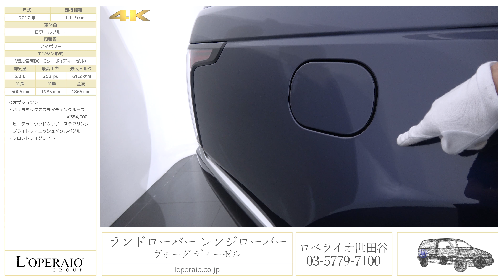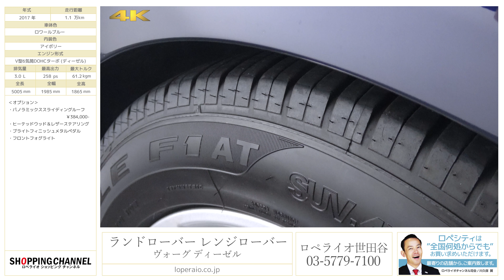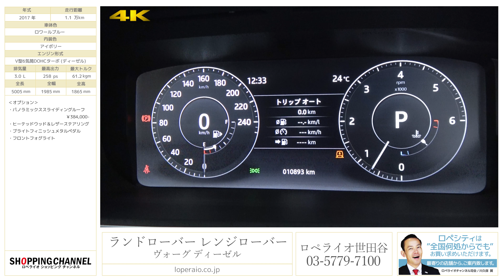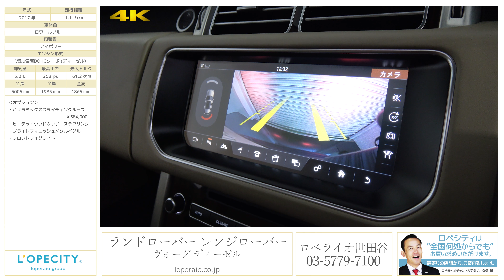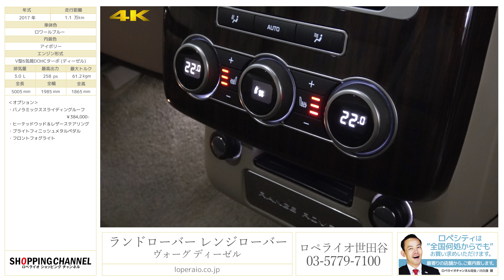ランドローバー レンジローバー ヴォーグ ディーゼル 2017年式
ロワールブルー/アイボリー、8速AT、右ハンドル、正規ディーラー車、車検H32年3月迄

レンジローバーヴォーグのディーゼル車が初入庫致しました！搭載エンジンは3.0L V型6気筒のターボエンジンとなっており、258馬力、61.2kgmものトルクを発揮します！レンジローバーの美しいデザインと贅沢な室内空間、SUVとしての走破性能や視点の高いドライビングポジションは優雅な走りを実現しております！是非この機会にご検討してみてはいかがでしょうか！

‹オプション›
・パノラミックススライディングルーフ ￥384,000
・ヒーテッドウッド＆レザーステアリング
・ブライトフィニッシュメタルペダル
・フロントフォグライト

‹標準装備›
運転席エアバッグ、助手席エアバック、サイドエアバッグ、ABS(アンチロックブレーキ)
トラクションコントロール、前席シートベルトプリテンショナー、前席シートベルトフォースリミッター、後席３点式シートベルト、サイドインパクトバー、ブレーキアシスト、EBD（電子制動力配分装置）、盗難防止システム、CBC（コーナー・ブレーキ・コントロール） DSC（ダイナミック・スタビリティ・コントロール） HDC（ヒル・ディセント・コントロール）パワーウィンドウ
集中ドアロック、ステアリングテレスコピック機構、ステアリングチルト機構、クルーズコントロール、本革巻きステアリング、革シート、運転席パワーシート、後席パワーシート、ウッドパネル20インチAW、プライバシーガラス

‹主要諸元›
3.0L V型6気筒、258ps/61.2kgm、全長4970×全幅1985×全高1865mm

￥14,200,000

１５４－００２３東京都世田谷区若林１−１８−１０